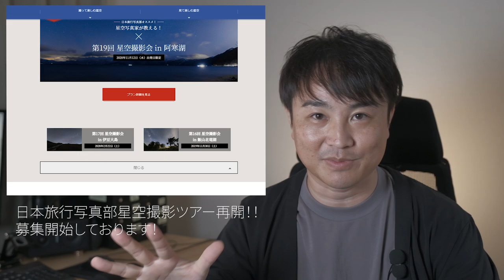‹前編›Youtuber歴６ヶ月。動画初心者におすすめしたい富士フイルムの「色」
タイトル全然違うけど、動画の続編になります！！

‹後編›富士フイルムX-T4が動画初心者にめっちゃおすすめな件

◆撮影機材
富士フイルム X-T3
富士フイルム XF16-55mm f2.8 R LM WR
KANI Variable ND 2-64

◆富士フイルム X-T4

◆日本旅行 星空撮影ツアーはこちらから！！

~目次~
0:00　近況報告～日本旅行主催 星空撮影ツアーが復活！
1:50　私はFUJIFILMでYoutuber！！
4:19　動画を始めるときに悩んだ「シネライク」「色」の表現
5:55　動画撮影初心者に本気ですすめたい「フイルムシミュレーション」とは
7:21　動画用フイルムシミュレーション「ETERNA」がまじおすすめ
8:24　私がよく使うフイルムシミュレーション